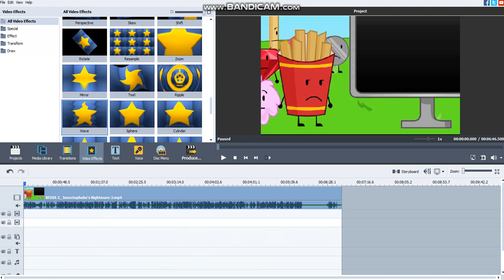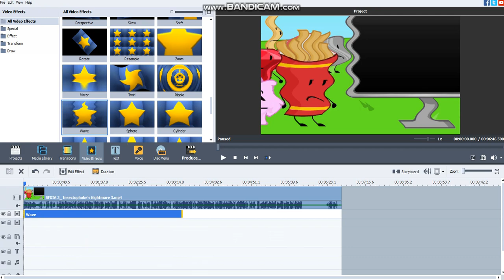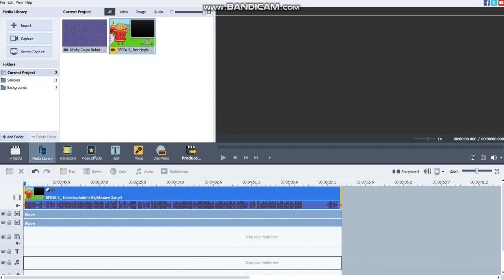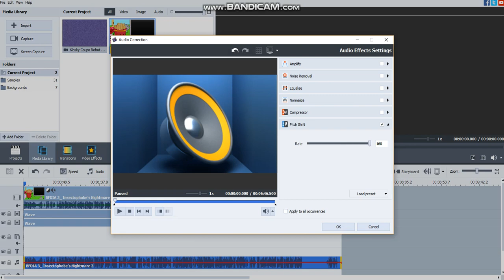How To Make Weird G Major 6 Effect By FidgetSpinnerLover 2017